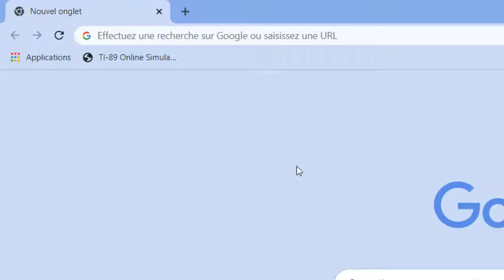Is Venmo down right now ? why is my Venmo transaction declined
User reports indicate problems at Venmo
Venmo is a mobile payment service that is owned by Paypal.
Why is Venmo not working? venmo instant transfer not working
Make sure you're connected to the internet (Wi-Fi or data) and have enough storage/memory available on your device. If you are using a VPN, try turning it off to see if it resolves the issue. Log out of your Venmo account and back in. Delete the Venmo app and reinstall
Why is my Venmo instant transfer not working?
If your bank account or debit card is listed as a payment method but greyed out when you try to make an instant transfer, your bank does not currently participate in an instant transfer service. We recommend reaching out to the bank that issued your bank account or debit card to request that they enroll
is venmo down? venmo outage venmo transaction declined please try again in a short while venmo down? venmo issues is venmo down venmo down is venmo down right now why is venmo not working venmo transaction declined try again in a short while venmo transfer not working venmo error try again later why is my venmo not working venmo not working venmo transaction declined venmo contact number venmo instant transfer not working venmo something went wrong venmo declining payment contact venmo venmo error message venmo vs paypal venmo customer support
Is Venmo down? Venmo transaction declined please try again in a short while (Venmo outage)

I have a problem with Venmo